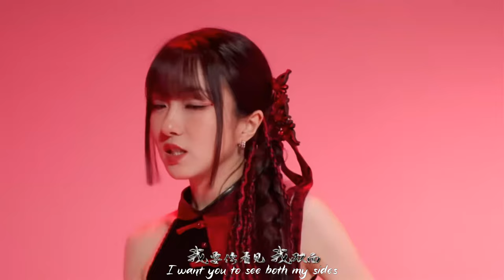[4K 60 FPS] SING女团 (SING Girls) - Apply Flower Tint (抹花钿) (Official Dance Video)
[4K 60FPS] SING女团 (SINGGirls) – ApplyFlowerTint (抹花钿) (Official Dance Video)

WORLD PREMIERE!

Apply flower tint and sword
Red dress is like a fireball

Looking awesome ahead! SING Girls' Group's new Chinese style single "Apply Flower Tint" dance MV is now online! 😎

Happy SING Girls' 9 Year Anniversary!

P. S. Special thanks to @patrickstump from @falloutboy , @OhTheLarceny & @thescoremusic ! This project would be impossible without your support!

Lyricist: Shi Jian
Composer: Fu Yao
Choreographer: SailorMoon-Axi from AYApower Street Dance Group, SING-Yi Wan

SUPPORT S.I.N.G

▼ Follow our Main Rapper 马雪娇/马骁 Ma Xuejiao/Ma Jiao (known as Ouni, Jiaojiao or Meo):